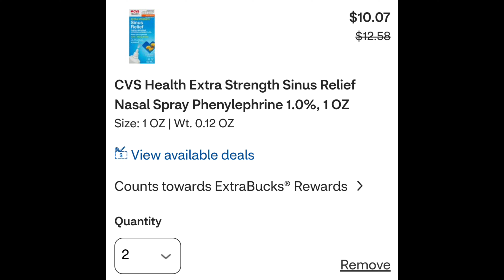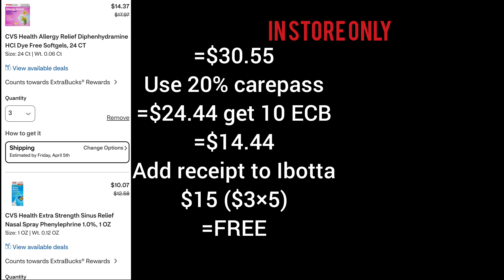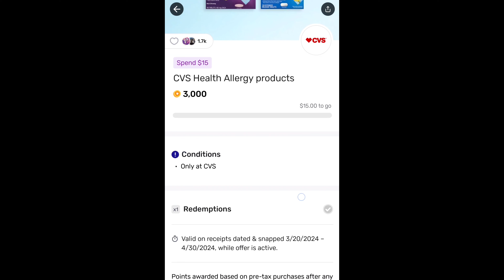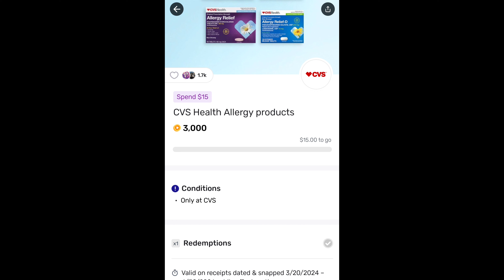CORRE🏃🏾‍♀️Mas Productos GRATIS y con GANANCIA||CVS hasta 04/06|FREE products🚨